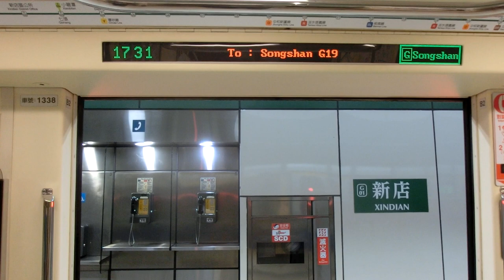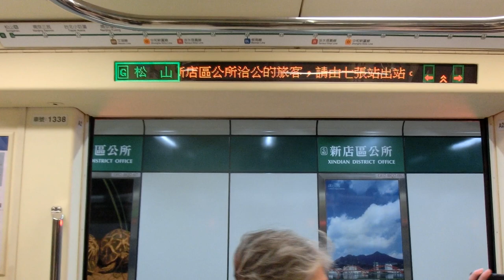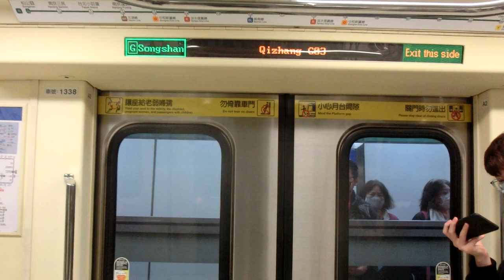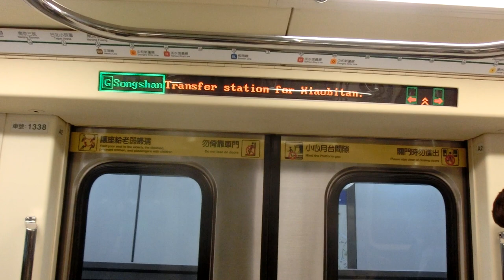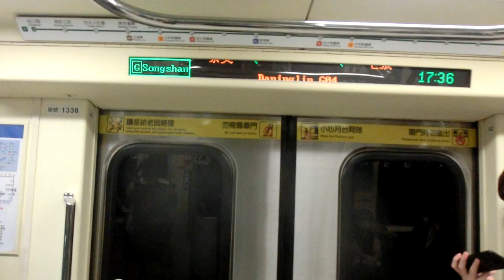|交通迷天地| [台北捷運] C371-3系 337/338 往G19松山 G01新店~G04/Y07大坪林